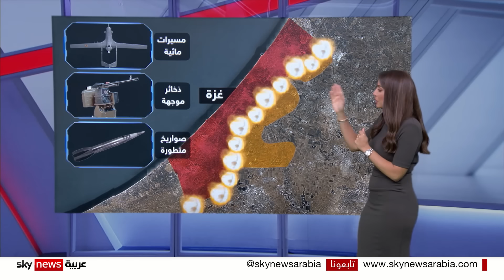هل كمين خانيونس مقدمة لفشل التوغل البري الإسرائيلي؟